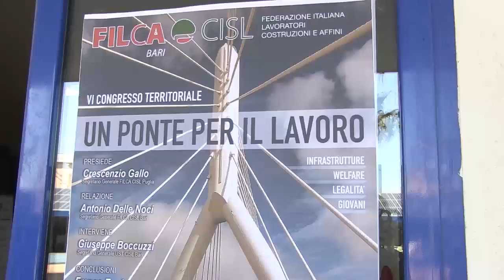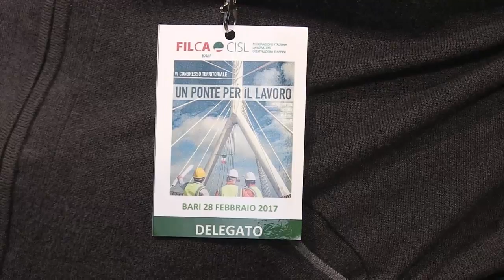VI CONGRESSO FILCA CISL DELLE NOCI RICONFERMATO ALLA GUIDA